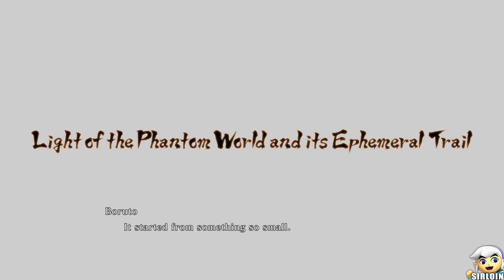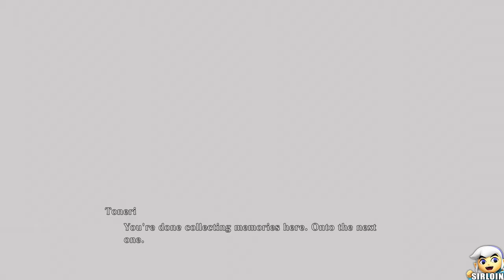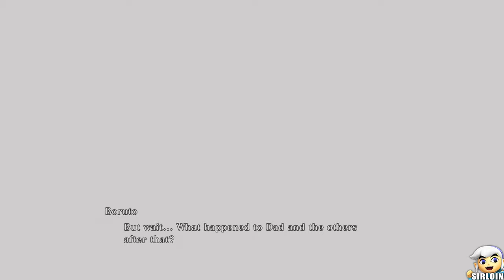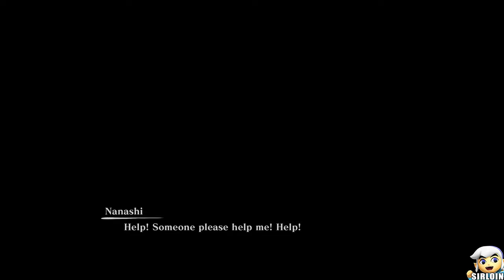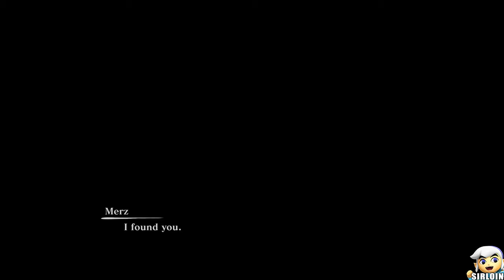Naruto x Boruto UN Storm Connections - Full Game Walkthrough (PS5) [4K]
1080P/60FPS/Walkthrough